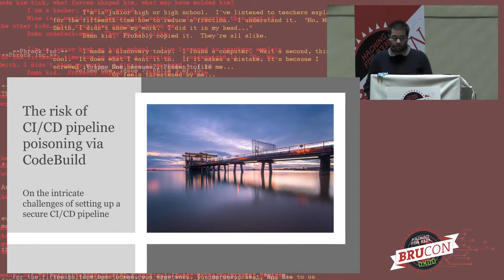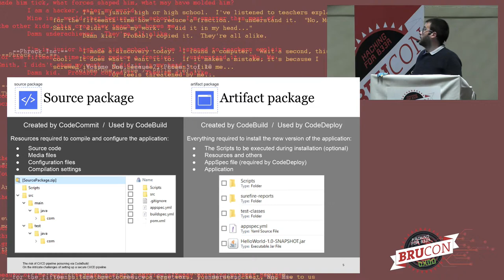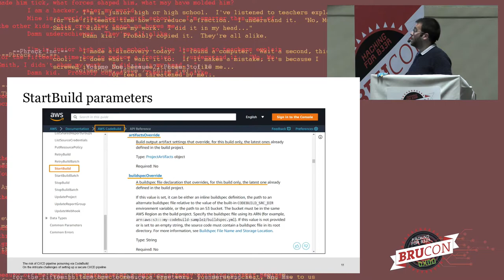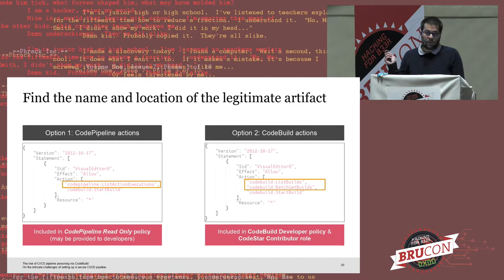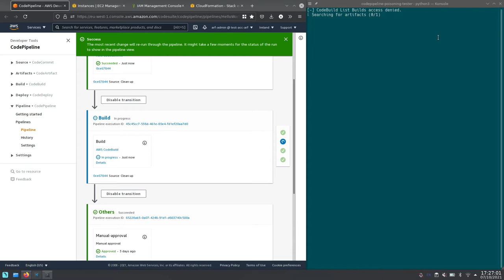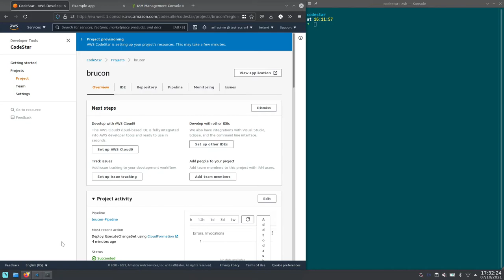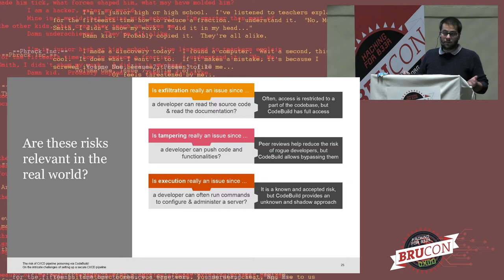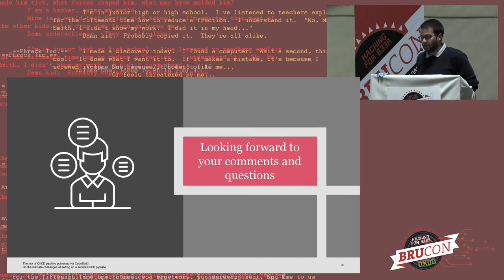07 - BruCON 0x0D - The risk of CI/CD pipeline poisoning via CodeBuild - Asier Rivera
In this session we focus on CI/CD pipelines deployed via AWS managed services, such as CodeBuild, CodeDeploy and CodePipeline. And we demonstrate how small decisions can have a significant impact on the security of the CI/CD pipeline, even to the point where the trustworthiness of the pipeline is broken (a poisoned pipeline).

CodeBuild’s functionality can be abused to allow developers to bypass existing security controls implemented as part of the SDLC environment, such as peer code review, code approval processes, segregation of duties and secrets management. This can introduce a, perhaps, unforeseen vector for exfiltrating application secrets, tampering with the application and, potentially, taking full control of the deployment servers by executing commands using elevated privileges.

Due to the shared responsibility model, this is mostly an AWS customers’ challenge. Moreover, customers will be open to the risk even when following AWS samples, tutorials, and, even managed services that help simplify and automate the setup of CI/CD pipelines in the cloud environment, such as CodeStar.

In this session we want to explain and warn DevSecOps and Cloud communities about this pipeline poisoning risk in particular, so that it can be taken into account for securing CI/CD pipelines in the cloud. And, in general, showcase the new challenges and considerations that cloud solutions bring to those adopting the cloud.